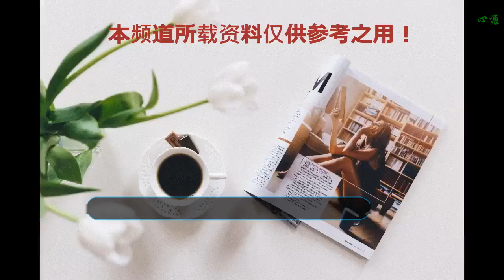陣容強大！新鬼吹燈公布主演，這次的Shirley楊終于找對人了！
隨著這幾年盜墓題材的小說越來越風靡，電影和電視劇市場都盯上這個大IP，最出名的就算是南派三叔的《盜墓筆記》系列和天下霸唱的《鬼吹燈》系列了吧！對于電影翻拍，顯然《鬼吹燈》比《盜墓筆記》更加靠譜，已經出現的三部《尋龍訣》《精絕古城》和《黃皮子墳》都算是口碑票房雙豐收，反觀《盜墓筆記》，電影和電視劇雖然都請了流量明星，但是基本都撲街了。
    其中的佼佼者是《尋龍訣》，陳坤黃渤舒淇鐵三角算是陣容強大，都是演技派而不是流量小鮮肉。小編再次感慨流量明星把投資方都坑得很慘，基本上只要主演，票房絕對撲街。至于為什么大家都明白，流量都是刷的啊，一個不出名的帥哥美女而已，哪來的轉發幾百萬的流量？基本都是假的。
    這次投資方準備翻拍的是鬼吹燈，名稱定為《鬼吹燈之天星術》，其實小編一直覺得鬼吹燈系列比盜墓筆記系列好拍，其人物設定，場景設定，不用花盜墓筆記那么多錢，但是出來的效果卻是翻倍的，所以這次翻拍是定位非常準確的。
    而最讓人驚喜的摸金三人組的人選，這次由張涵予飾演胡八一，姜武飾演王胖子，而女主Shirley楊則由盧靖姍飾演。剛公布完主演，網友就炸鍋了，這次的主演才對嘛！尤其是盧靖姍的參演，混血美女才有更加準確的定位，雖然被調侃為老年摸金組，但是三個人個頂個的演技派，至少電影質量有保障了！
    盧靖姍如今風頭正勁，戰狼2的余熱還沒完，這次的國慶檔又有新片《李茶的姑媽》上映，預定票房20億起。而且與韓庚感情穩定甜蜜，又是演技派，不得不讓人感慨，這次的Shirley楊終于找對人了！主演確定了，這次就是看看導演和編劇靠不靠譜了，如果主創人員都靠譜，那票房和口碑肯定沒問題！
    姜武的王胖子也是小編夢想多年的適合人選，中年過后姜武發福，正好符合人物的定位，而且演技比起哥哥姜文來更加多樣化。而飾演胡八一的張涵予唯一的問題就是年紀大了點，但是演技大家都公認的，沒有什么問題，當然，這三人一百多歲的年紀也讓網友調侃：還能不能盜的了墓？
    如果您對鬼吹燈又要開拍了，主演公布陣容強大！就看導演和編劇靠不靠譜了有什么想法的話，記得給我們留言哦！